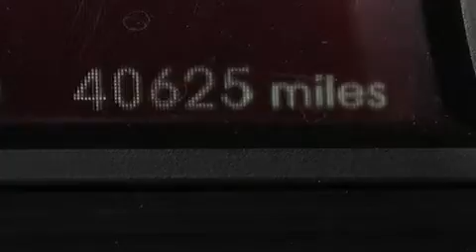2012 Hyundai Sonata Para La Venta en Orlando FL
Haz clic aquí para ver el precio Hemos tenido el honor de servir a la zona de Lake Worth fl , le prometemos que su experiencia superará sus expectativas ! Year : 2012 Make : Hyundai Model : Sonata Engine : Motor con 4-Cil de 2.0L Trans . : Transmisión Automática de 6 Velocidades Millaje : 40,609 Stock : 85230 Offleaseonly.com 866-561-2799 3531 Lake Worth Rd Lake Worth , fl 33461